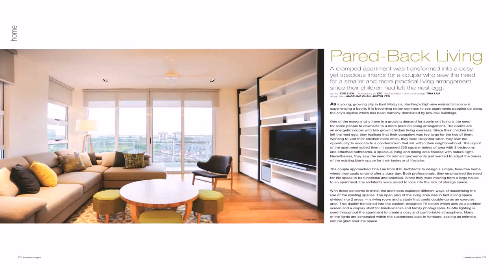Interior Design For Double Storey House In Malaysia - Gif Maker DaddyGif.com (see description)